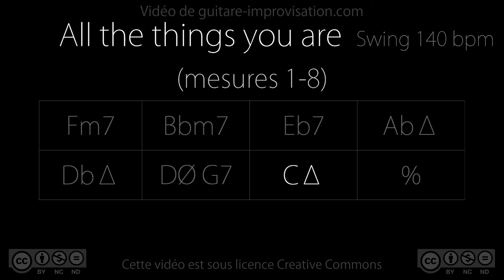All The Things You Are (mes. 1 - 8) : Backing Track